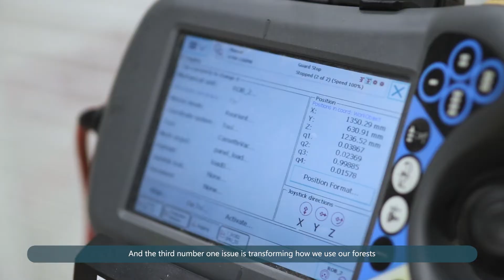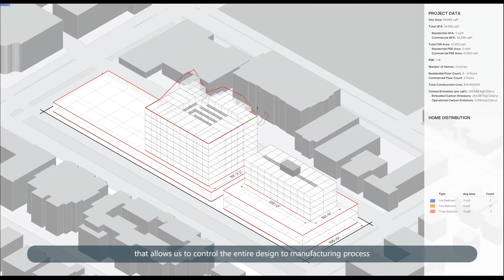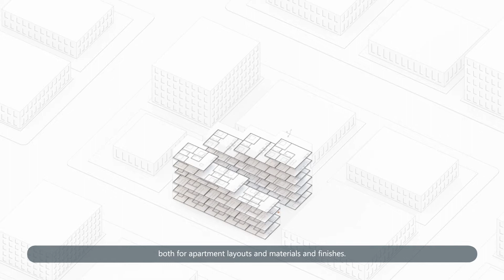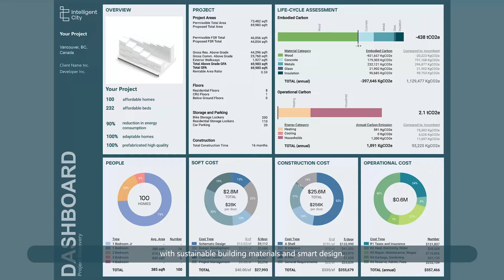Intelligent City Feature Film 2022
Founded in 2008, Intelligent City’s mission is to build smarter, and to empower people to live better urban lives. We are a housing technology company that takes a product and platform-based approach to delivering buildings.

There are 3 key aspects to what we do that are new to our industry:

1. We are the first in the world to combine mass timber construction with automated offsite prefabrication

2. We focus on mid-to-high-rise urban housing and commercial buildings up to 18 storeys in height

3. Our approach achieves a compelling new paradigm in terms of quality, speed, affordability and carbon neutral buildings

Learn more about our approach and technology in this video.